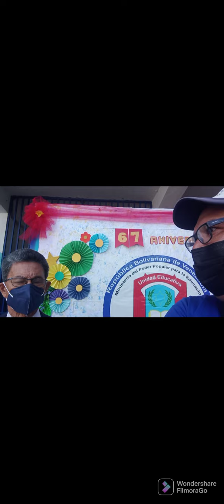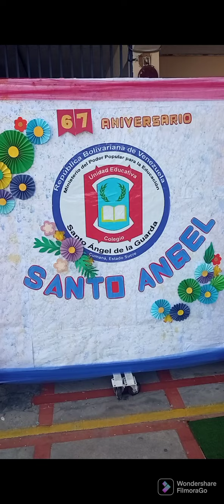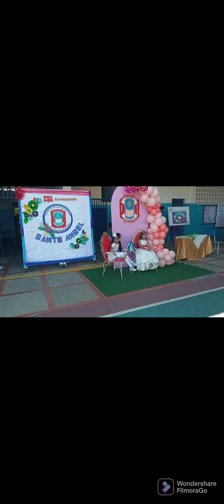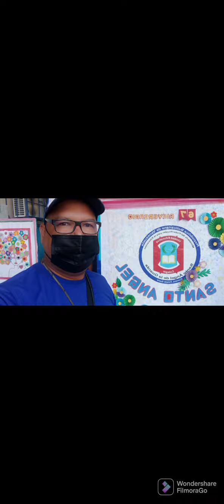Semana Aniversaria del colegio Santo Angel de la Guarda, Cumaná